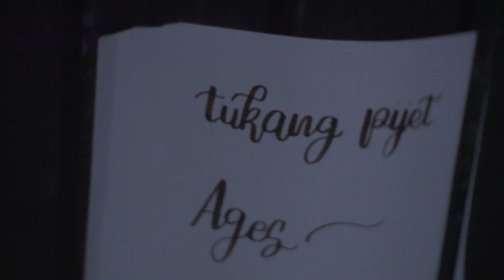KACA MATA BARU MEMBUAT AGES TAMVAN DAN MEMPESONA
Ages berubah menjadi tamvan dan rupawan ketika di berikan kaca mata baru wahh gimna jadinya kalau ages ganteng yaa? apakah ganteng beneran apa ganteng garang tenges ?

selamat menonton "KACA MATA BARU MEMBUAT AGES TAMVAN "